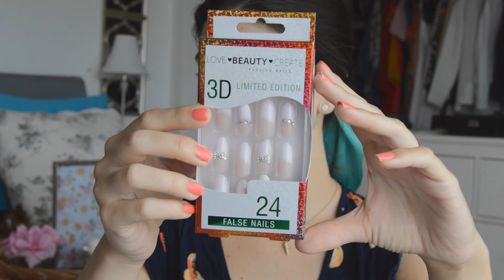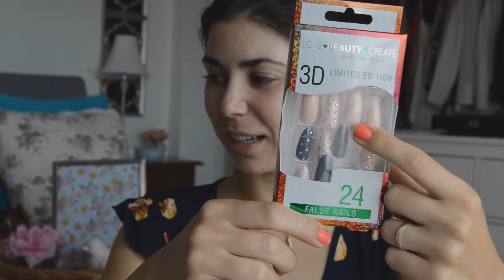Super haul variado: Lidl, mercadona, alcampo... | EngMakeup14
¡Hola hola soletes! ¿Cómo están?
Hoy les traigo un haul de productos de belleza, skincare, maquillaje, mercadona, lidl, hiperdino, bazares, regalitos…
Preparen sus snacks o bebidas porque este vídeo es largo :)
Les mando un beso enorme, ¡Muacks!💕
Todos los vídeos subidos a este canal de Youtube son creados, editados y publicados únicamente por mí. Nadie me está patrocinando ni pagando, yo doy mi humilde opinión sobre los productos mencionados.